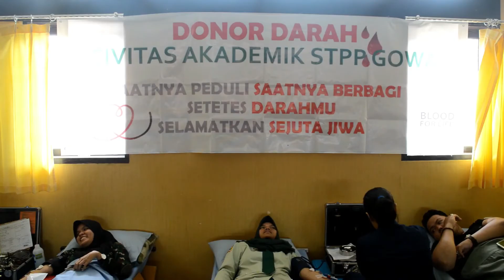[BERITA] Aksi Donor Darah Civitas Akademika STPP Gowa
Aksi donor darah oleh civitas akademika STPP Gowa diadakan di Aula Syekh Yusuf STPP Gowa pada tanggal 12 Februari 2018. Kegiatan ini merupakan kegiatan ketiga kalinya dan secara rutin aakan diadakan diwaktu mendatang.

Kegiatan ini merupakan bentuk kerja sama STPP Gowa dengan PMI Makassar dengan harapan bahwa kerjasama ini dapat bermanfaat baik bagi PMI, STPP Gowa, maupun bagi masyarakat luas.